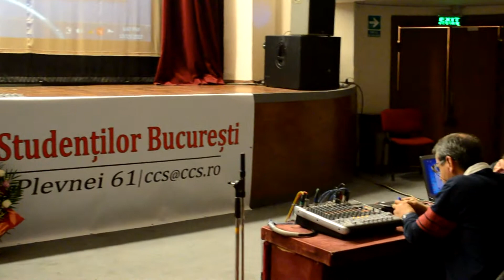Casa Studentilor la 80 de ani - Câteva secvențe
20noiembrie 2017
Andrei Partoș, Doru Rocker Ionescu, Mircea Dragan, Cprina Chiriac, Mișu Cernea, Mircea Florian, Mugurel Vrabete